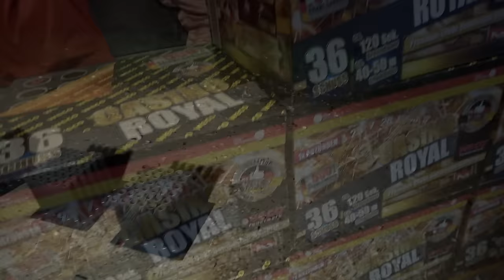10x Weco CASINO ROYAL auf SCHLAG! | Feuerwerk für 200€ in 2 Minuten